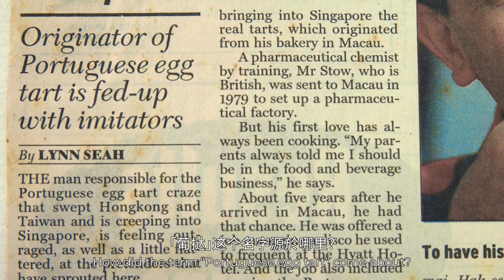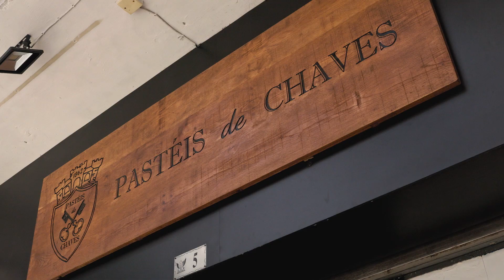舌尖上的非遗：慢品澳门三款驰名蛋挞的独有滋味